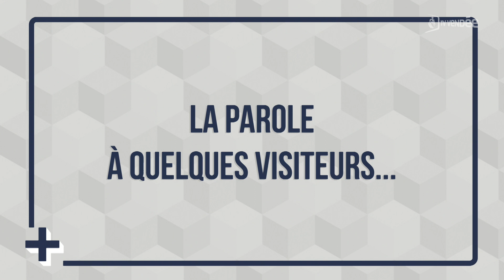Le + de l'info : Les Médiévales de Tiffauges attirent toujours autant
Samedi 23 et dimanche 24 septembre 2023 était organisé la 6e édition des Médiévales de Tiffauges.
Une fête qui a rassemblé plusieurs milliers de personnes et qui a été organisée par le département.
Plus de 500 reconstituteurs venus de toute l’Europe ont fait vivre aux visiteurs une immersion totale au coeur du Moyen-Âge pendant 48 heures.